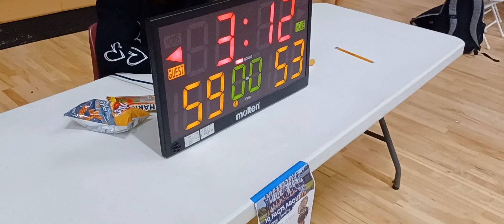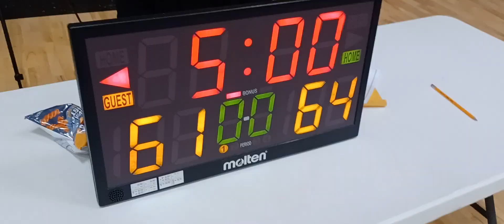AE5 7B vs Team BCB Jackson Co. Battleground Finals Tournament Semi Finals 4-23-23